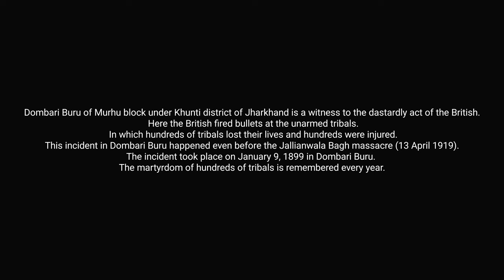Dombari Buru, Khunti, Jharkhand is a witness to the cruelty of the British.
Dombari Buru, Khunti, Jharkhand is a witness to the cruelty of the British, the massacre that took place before Jallianwala Bagh, hundreds of tribals lost their lives.
Dombari Buru of Murhu block under Khunti district of Jharkhand is a witness to the dastardly act of the British. Here the British fired bullets at the unarmed tribals. In which hundreds of tribals lost their lives and hundreds were injured. This incident in Dombari Buru happened even before the Jallianwala Bagh massacre (13 April 1919). The incident took place on January 9, 1899 in Dombari Buru. The martyrdom of hundreds of tribals is remembered every year.